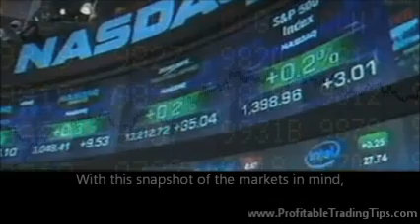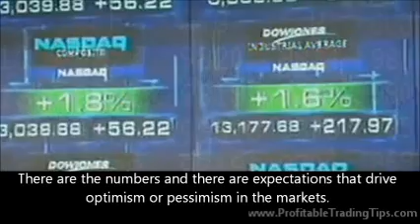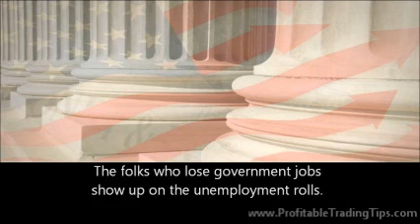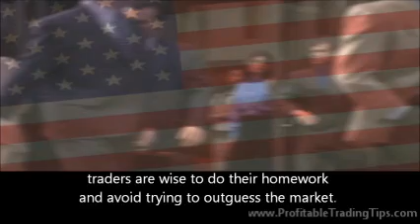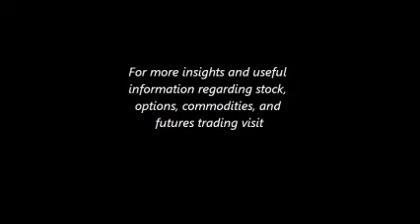Slowing American Job Growth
The report of slowing American job growth drove US stock prices in afterhours trading. The markets opened on Monday with losses across the board. Stocks dropped due to poorer than anticipated fundamentals. However, in technical analysis, traders commonly anticipate that the market will overshoot when there is a correction. Thus there are often profits to be made as the correction "corrects" so to speak. That was exactly the case as the NASDAQ and S&P 500 both gapped down on the opening follow the report of slowing American job growth. However, both regained part of the loss in the hour or two following the opening bell. With this snapshot of the markets in mind, just what does currently slowing American job growth mean for the stock trader?

The United States Economic Recovery

The United States economy lost nearly nine million jobs at the start of the worst recession in three quarters of a century. Unemployment has fallen steadily for a year and there has been steady job growth with 120,000 jobs being added last month. Manufacturing jobs have been steadily on the rise but the United States economy is still short about five million jobs from what employment figures were before the 2008 market crash and recession. Analysts expected the jobs report to be similar to the month before with about 200,000 new jobs being added. However, the numbers were half those expected and the market adjusted. It turns out that adding a hundred thousand jobs a months is enough to keep up with population growth. There are the numbers and there are expectations that drive optimism or pessimism in the markets. Whether you are trading the Russell 2000, trading banks, trading Toyota, or trading penny stocks, market sentiment is important as it drives prices ahead of the announcement of fundamentals. The bright spots in adding jobs last month were manufacturing, health care, professional services, and bars and restaurants.

Profits despite Slowing American Job Growth

If the trader looks only at the overall numbers he might believe that the recovery is slowing down. He might also worry about a real estate crash in China, a recession in Europe, or trouble in the Middle East. All of these "big picture" issues are of concern. However, during the last years the US government has slimmed down a bit. The folks who lose government jobs show up on the unemployment rolls. However, they are no longer costing the US tax payer any money. Considering that the size of the US debt is a major issue, the slimming down of the government is a good thing. Also, the US is getting out of Iraq and, soon, Afghanistan. The bleeding of the US treasury due to two foreign wars is about to stop. And, the United States private sector has been adding jobs steadily for two years! The point of this is that, while things may be dicey in Europe and China, they are steadily getting better in the USA. Traders may choose to switch their money over to US treasuries for security or they may look for bargains as the market corrects. In order to profit during times of slowing American job growth or rapid expansion of jobs, traders are wise to do their homework and avoid trying to outguess the market. Technical and fundamental analysis, steadily applied allow with sound money management principles commonly lead to profits.

For more insights and useful information about trading stocks, options, futures or Forex,